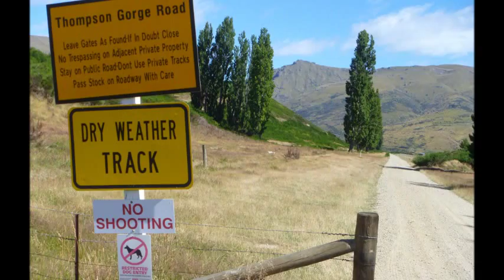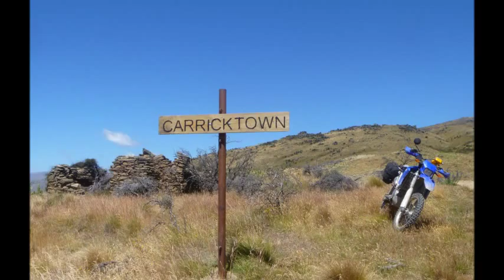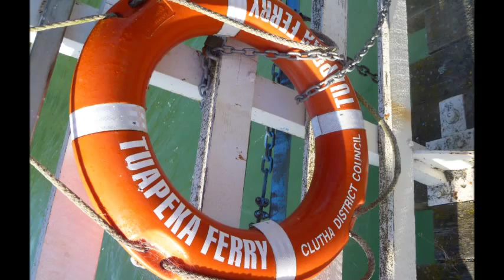Adventure Motorcycle Tour in Central Otago, NZ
A four day tour through the back roads and historic sites in Central Otago, New Zealand.
Then an overnight trip into the Clarence Reserve at Kaikoura.